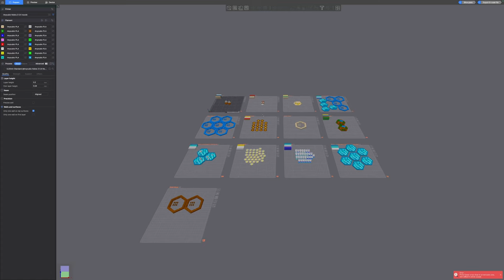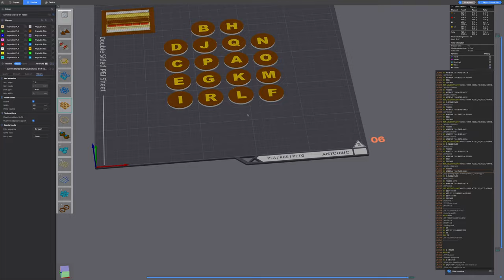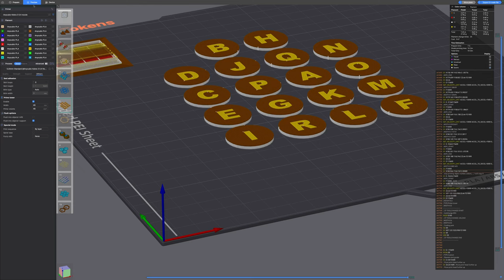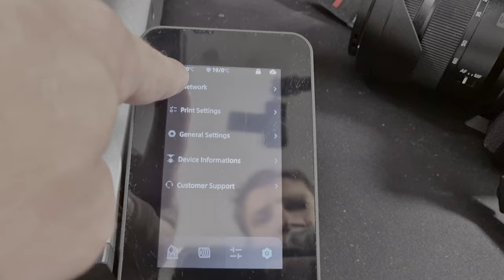Anycubic Kobra 3 Combo : une sérieuse concurrente à Bambu Lab ! [Test]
00:00 Intro